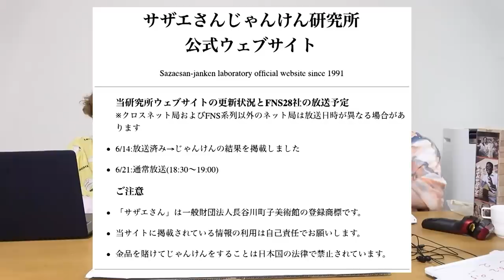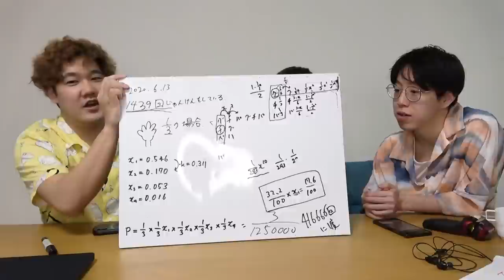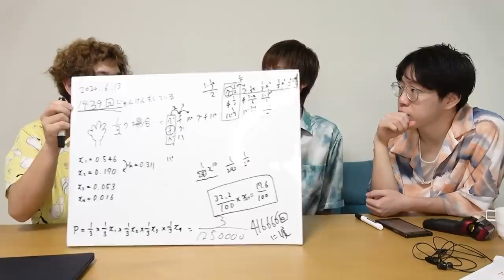【ガチ奇跡】サザエさん5連続パーの確率を理系が求めたら実はとんでもない桁の結果だったｗｗｗｗｗｗｗ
またまた理系の確率の動画になってしまいました。２日連続ですみません。
原点回帰意識かと思いきや、実はたまたま重なっただけというこれもまた奇跡。